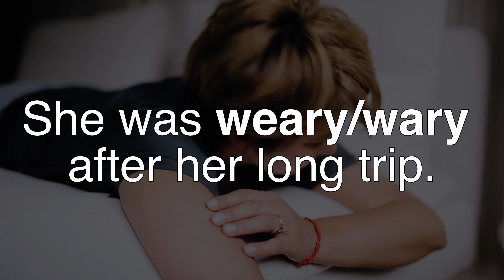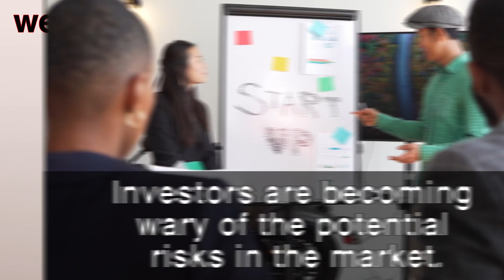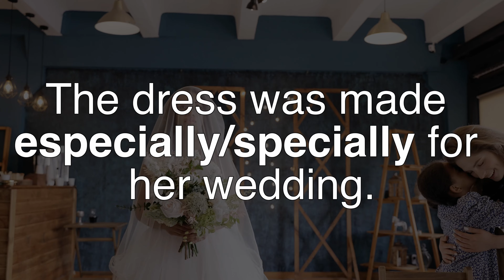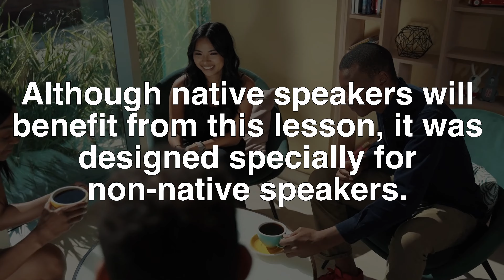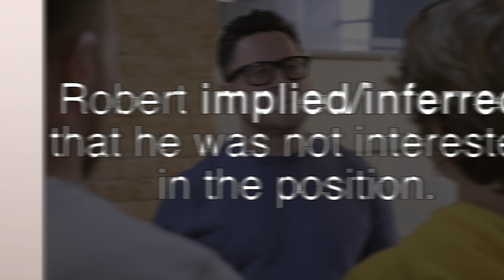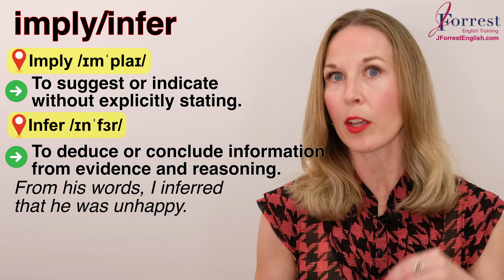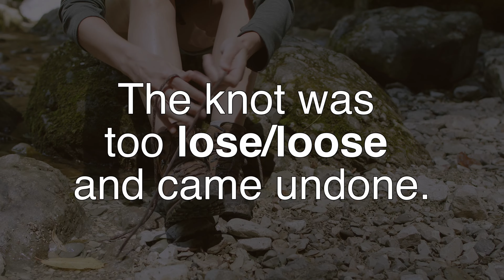Confusing English Words! | Fix These Common Mistakes & Errors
Today, I'll show you some confusing English words and help you learn how to fix these common mistakes and errors.

CHAPTERS:

00:00 - Welcome
00:32 - weary vs. wary
02:41 - especially vs. specially
05:14 - stationery vs. stationary
06:28 - principle vs. principal.
07:47 - affect vs. effect
09:57 - accept vs. except
11:47 - compliment vs. complement
13:28 - eminent vs. imminent
14:52 - imply vs. infer
16:54 - lose vs. loose
18:27 - Next Steps